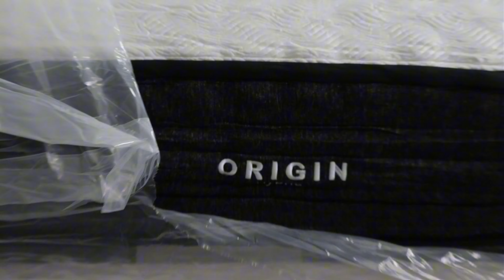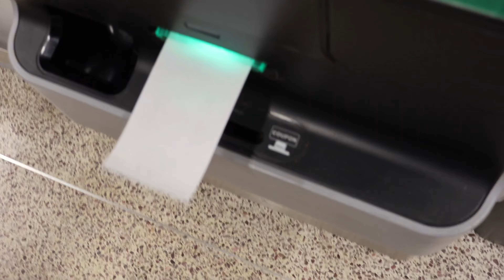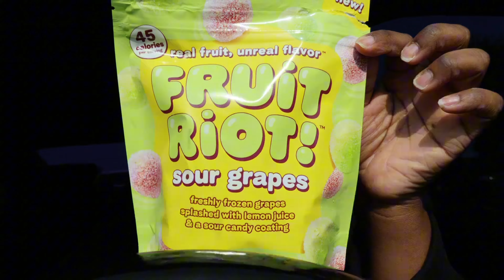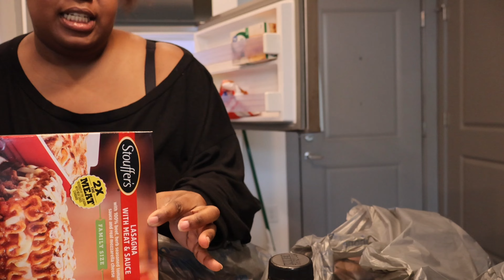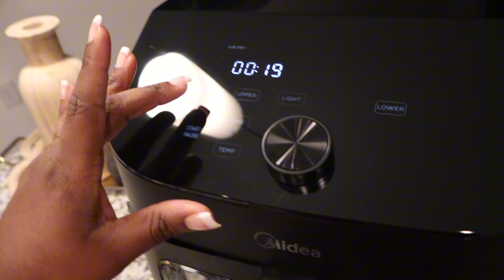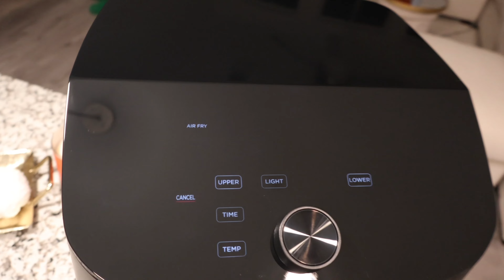MOVING VLOG: Making Friends, Living Alone Diaries, Getting Brand Deals + MORE